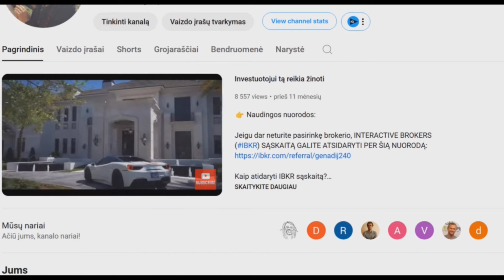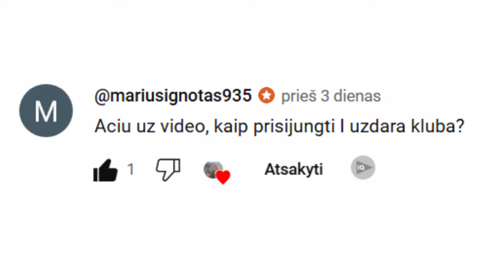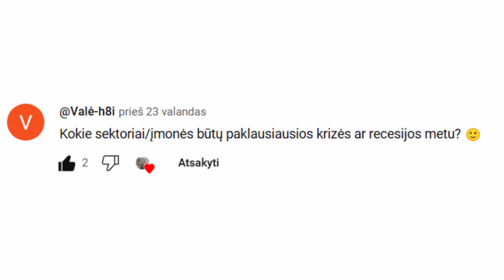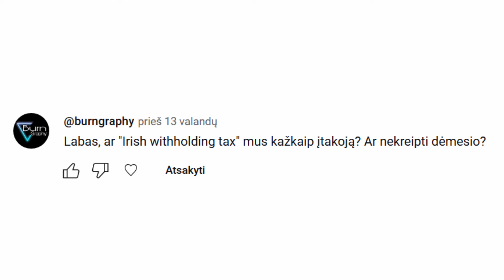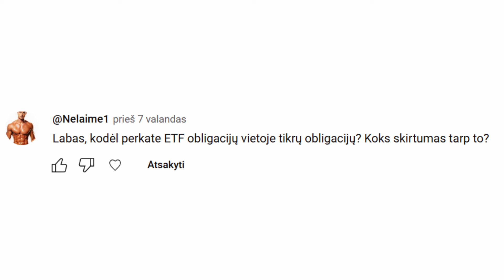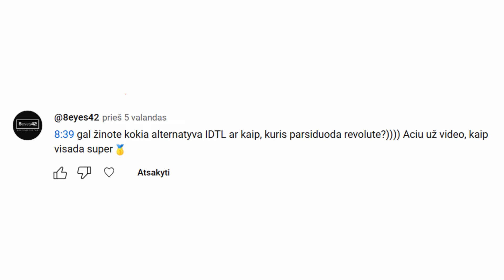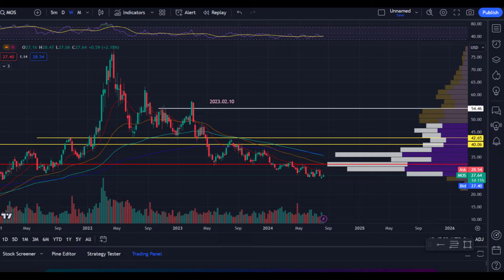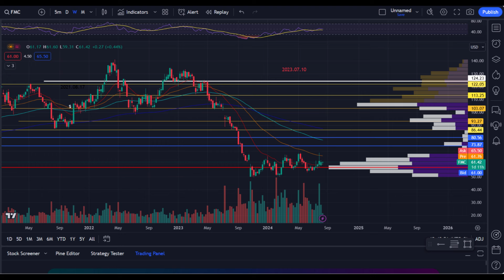❓Klausk - atsakysiu | Rinka | Investicijos | Idėjos | Analizė | Nuomonė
❓Kodėl Interactive Brokers gali būti įdomus?

❗Investavimas yra susijęs su rizika. Šis remiamas turinys buvo sukurtas tik švietimo, informacijos tikslais ir atspindi asmeninį kūrėjo požiūrį. Medžiaga nėra asmeninė rekomendacija ar patarimas investuoti. Prieš pradėdami investicinę veiklą, turėtumėte atlikti savo tyrimą ir (arba) kreiptis į profesionalų finansinį patarėją.